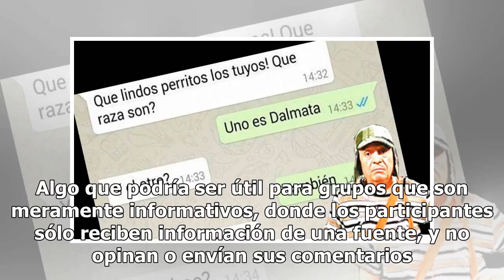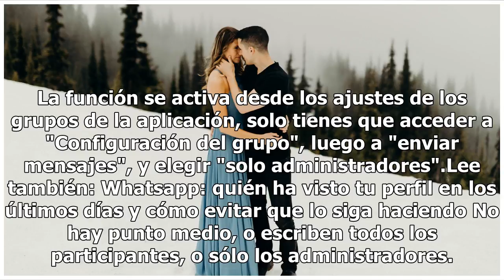El cambio en los grupos de Whatsapp que ha asombrado a todos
Nueva función para los grupos de Whatsapp | Foto: Unsplash WhatsApp sigue incorporando novedades para mejorar la experiencia de los usuarios. Ahora, dio a conocer una nueva función orientada a los grupos, la cual permitirá a los administradores silenciar a todos los usuarios que participan en un cha...